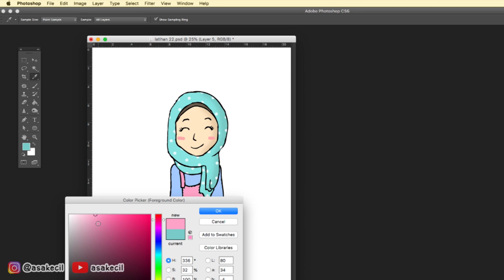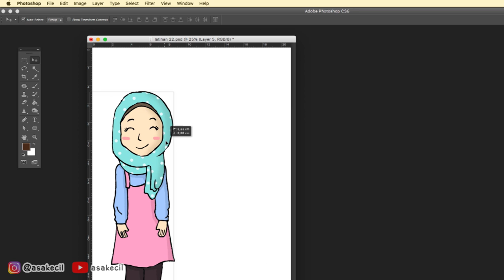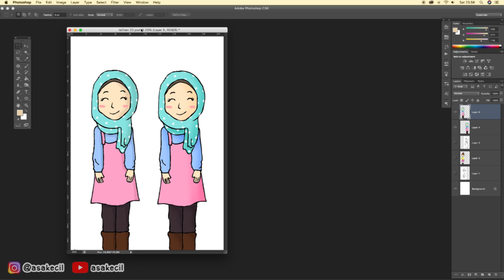Tutorial Digital Coloring / Desain di Adobe Photoshop Mudah Part 2 | Asakecil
Semoga videonya berguna ya buat yang menonton. Selamat mencoba! :)